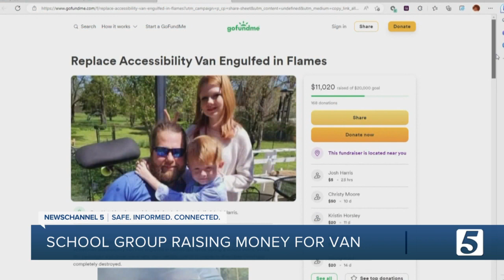Community raising money for wheelchair-accessible van after fire. Here's how you can help, too.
A Nashville man is taken aback after the community is fundraising for him to get a new van after his burned.